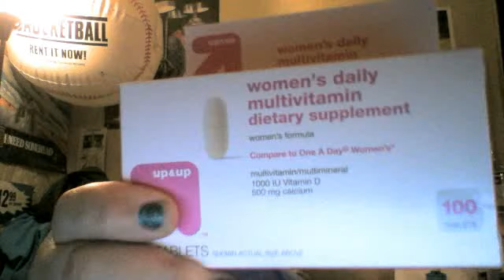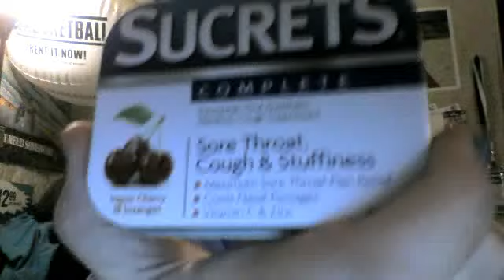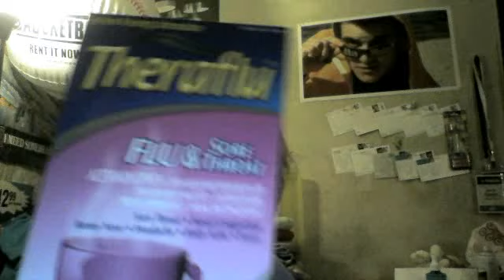Random Ramblings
just me rambling about random shit...